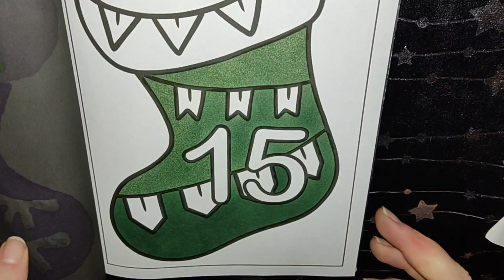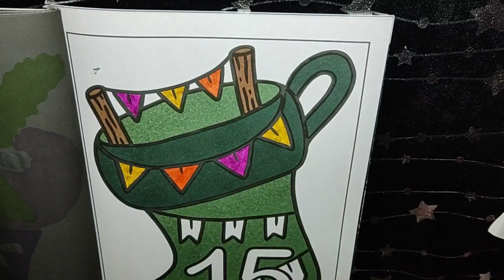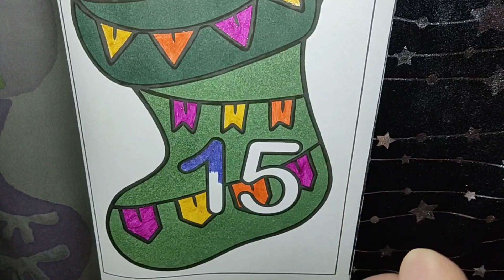🎅 Socks Mas 🧦 advent Calendar 🎁 Day 15 by Adriana Lay 🎄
Welcome to my adult coloring 😊. Enjoy,  have fun and  I hope you have a fabulous day 😊🥰